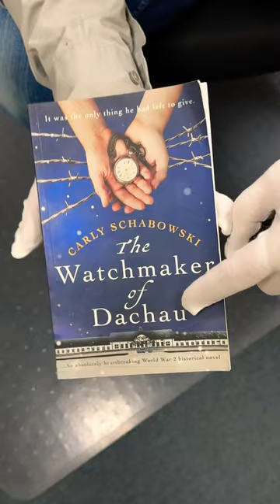Dachau Guard Gift Pocket Watch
*Dachau is pronounced Dach' au with the emphasis on the first syllable. I apologize for the mispronunciation.